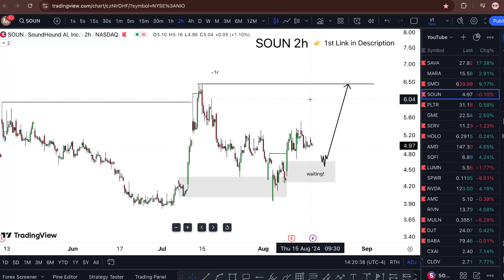SOUN Stock (SoundHound AI stock) SOUN STOCK PREDICTIONS SOUN STOCK Analysis SOUN stock news today